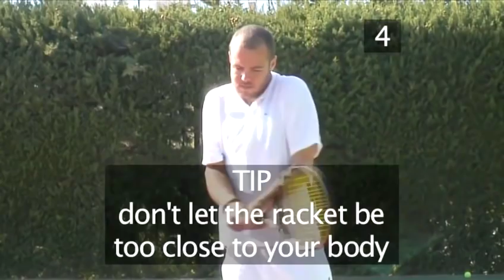How To Do The Double-Handed Backhand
Have you ever wanted to get good at tennis. Well look no further than this tutorial on How To Do The Double-Handed Backhand. Follow Videojug's professional experts as they steer you through this informative video.